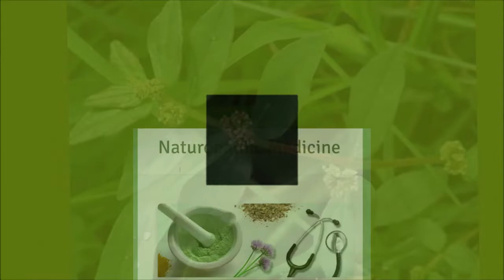Part 3, umewahi kufunga? je unafungua kwa usahihi?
Kufunga kuna faida sana kiafya, ila kufungua kutatengemea kama utapata hiyo faida au la.
Kwa msaada wa maswala ya kiafya wasiliana nasi kwa namba 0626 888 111, 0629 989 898, Tupo Arusha na Dar es salaam